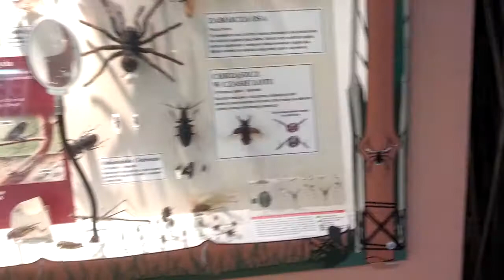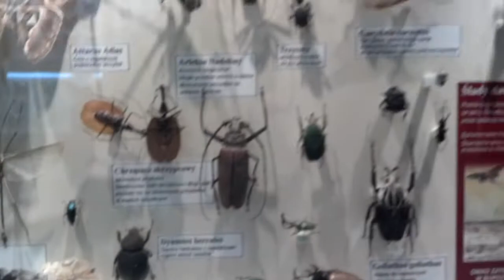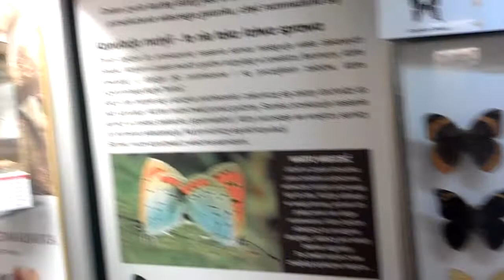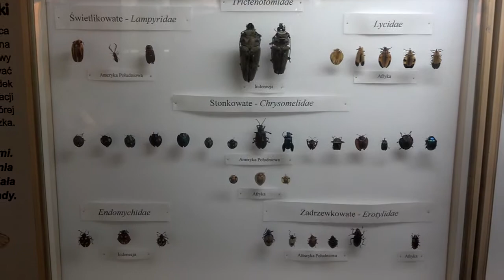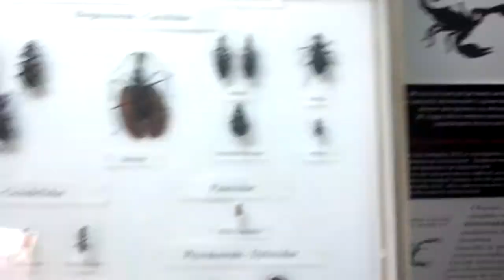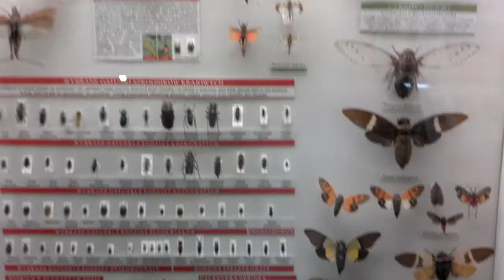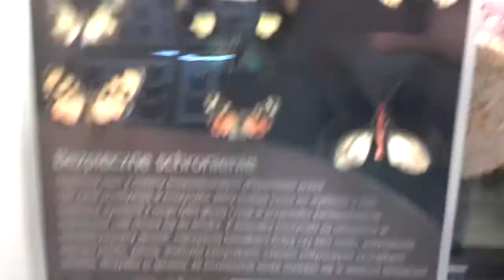Muzeum Motyli Władysławowo